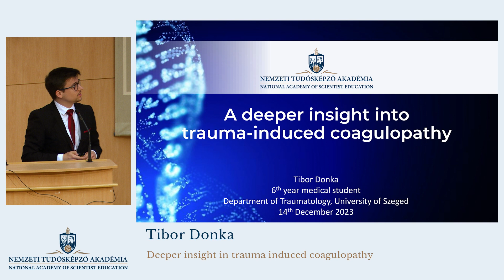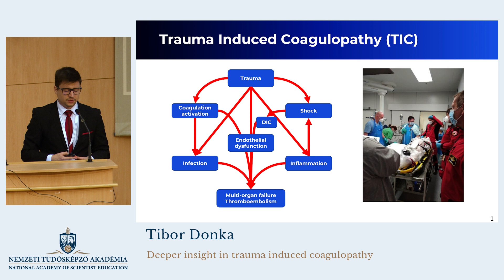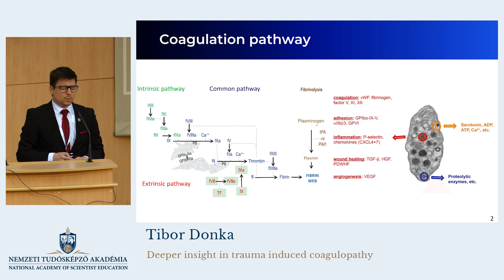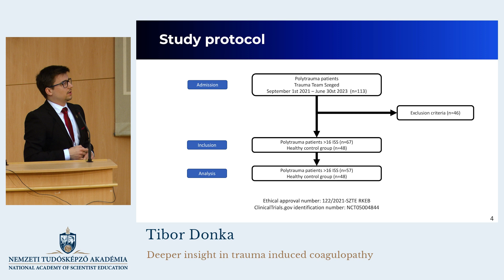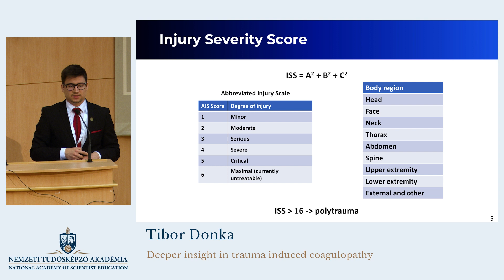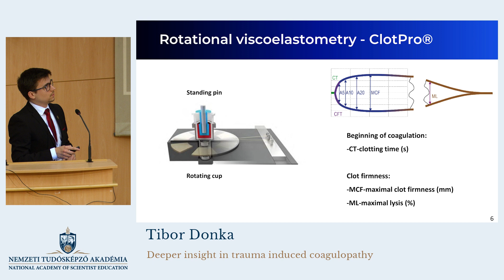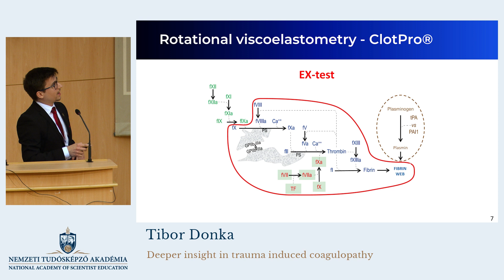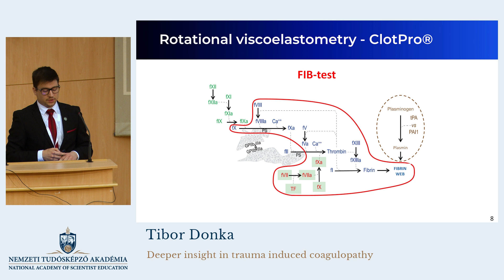Donka Tibor előadása (Tibor Donka's lecture)